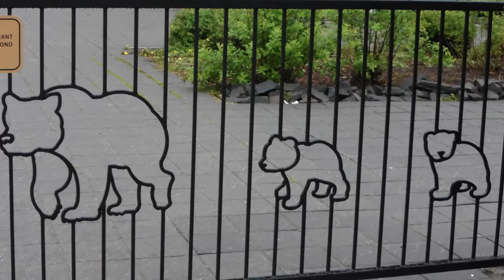Beautiful Canada - What a trip!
Photos from Vancouver, Vancouver Island, Jasper, Banff, Lake Louise & Emerald Lake.